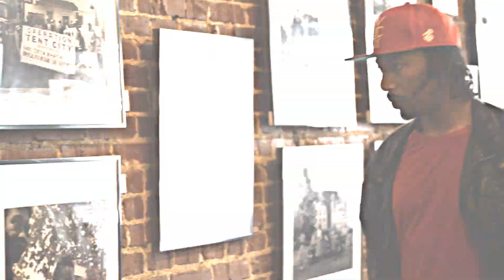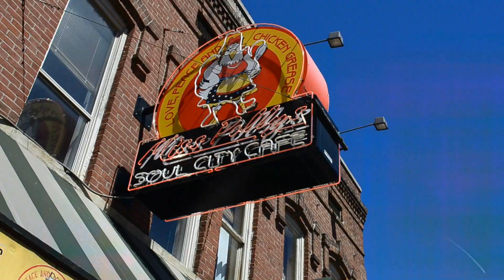Something 4 Me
This video is based on a young man who has always put family first until he is faced with optical's which prevents him from moving how he used to. Due to some health issues the doctor advises that its time to relax and do me!!!